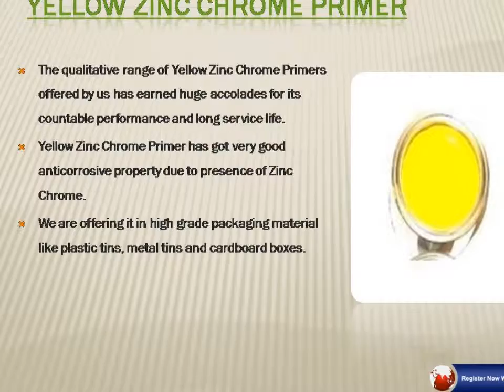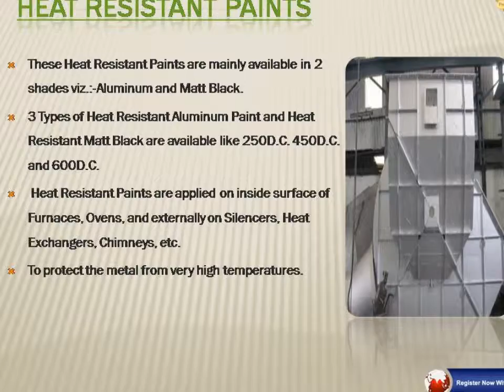Industrial chemical suppliers In Pune - Shubh Neel Chemicals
M/s Shubh-Neel Chemicals is located at ‘S’ Block, J-33, M.I.D.C. Bhosari, Pune-26. We have up to date production facilities with a capacity of manufacturing 1000L of Paints per week. We have well established Lab. for testing of Raw Material and Finish Products.

We have very good storage facilities. We have a good team of semi-skilled and skilled labour with very Good working attitude and workmanship.

All our employees are always aimed at giving the best possible service in committed time period and our products are approved by renowned customers like M/s Thermax Ltd. M/s Alfa Laval, M/s Krupp Industries Ltd, and various Paint Testing labs.